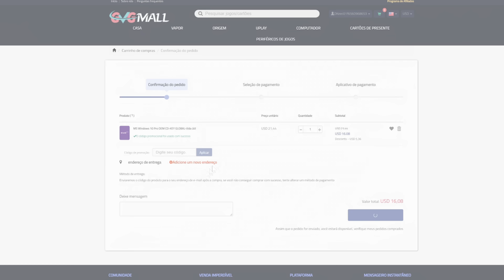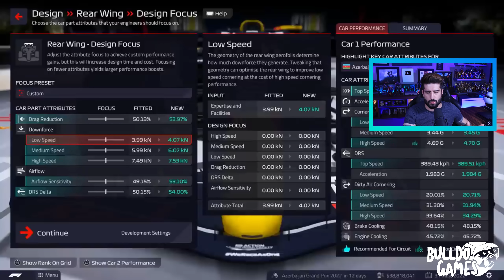Vazou Tudo?! JOGOS GRÁTIS PSN PLUS FEVEREIRO 2024! Só JOGÃO !!!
5- Deveria ter acessado se você quisesse uma chave OEM barata e genuína!